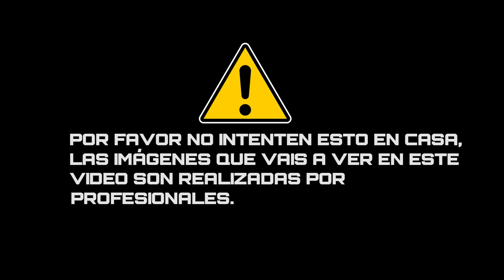HAGO un RETO de TORTAS DE ARROZ y PASA ESTO🤮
👉 Obten un 10%DTO con el cupón “FITWILLY” en lifepronutrition.com o nutrimarket.com

Mi nombre es Guillermo Herce

Soy Guillermo, competidor de classic physique, apasionado del entrenamiento, con ganas de compartir con vosotros todo lo relacionado a la alimentación durante la fase de fuera de temporada. Aquí veréis recomendaciones de sitios top en valencia para comer e ideas para vuestra dieta en el día a dia.